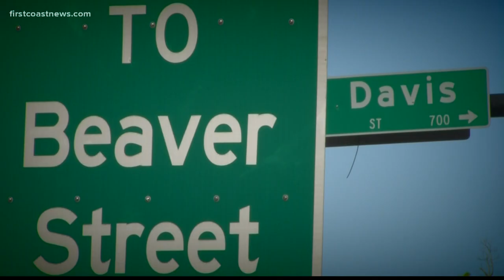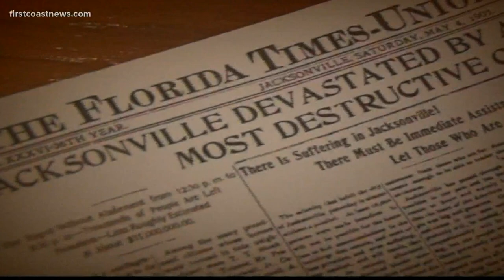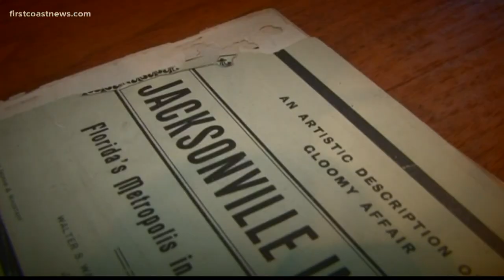120 years since the Great Fire of 1901 remade Jacksonville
120 years since the Great Fire of 1901 remade Jacksonville